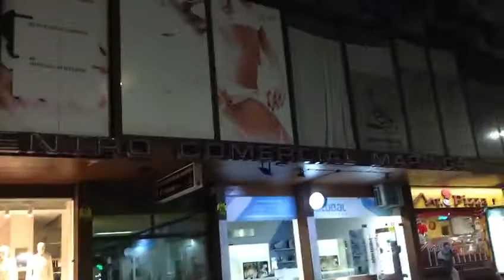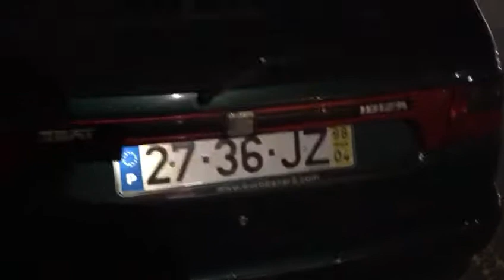14 de outubro de 2019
Vídeo de CESAR SILVA